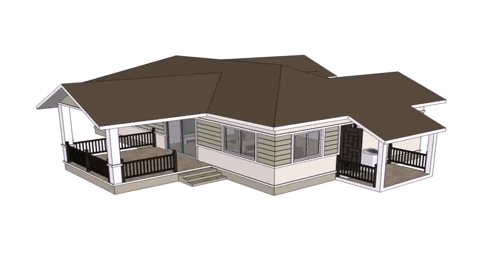House Designs In Thailand